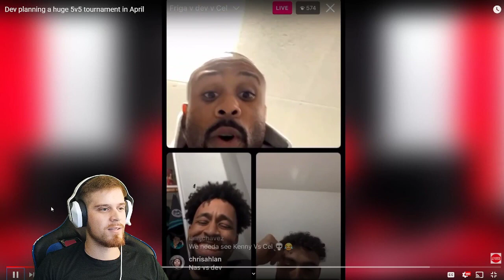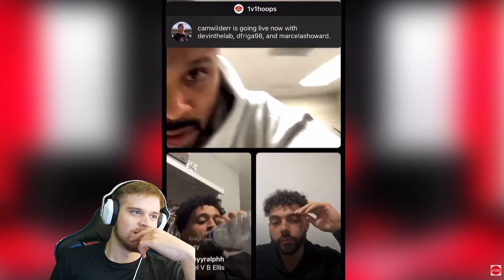DevInTheLab is Planning a HUGE 5v5 Tournament 👀 Reaction / Breakdown